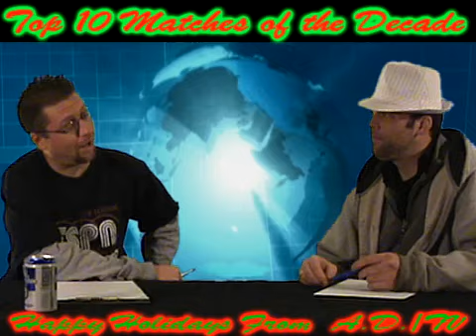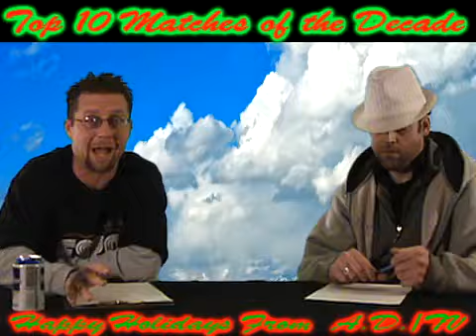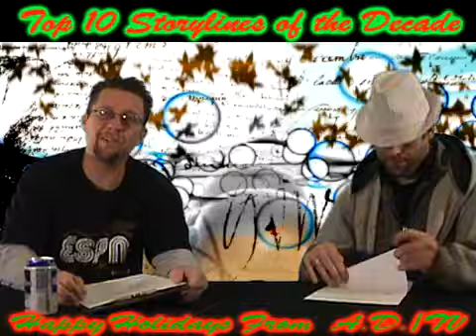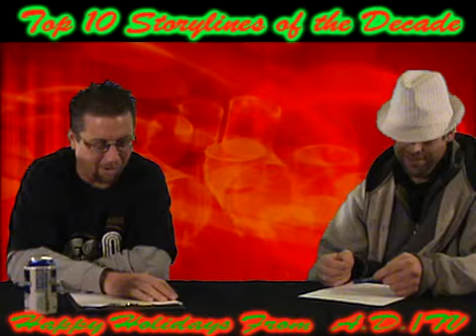Top 10 Matches & Moments Of The Decade Part 1 of 2 A.D./TV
The Revolution has begun, A.D./TV is now officially part of  "TheRasslingShow" Family.

Along with "The Unsquared Circle", "Classic1333" & A.D./TV are now part of the new revolution to take over You-Tube for all of your wrestling needs. We want 2010 to be the year of the 'Rassling Show.

Welcome back to a special edition of A.D./TV. CJ & K-Ross bring to you A.D./TV's top 10 Matches, Moments & "You F*cked Up" of the Decade. Part 1 includes the top 10 Matches & Moments. Part 2 will include the top ten "You F*cked Up" moments of the decade.

Starting 1/4/10 A.D./TV will be back in full effect, after we had to take some time off for the holidays to recharge our batteries.